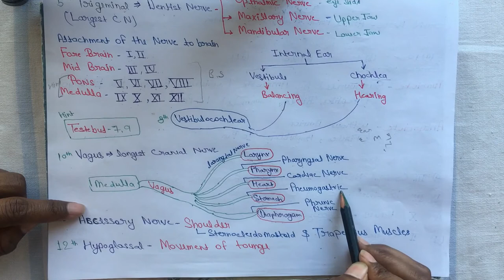Tips to Remember Cranial Nerves | NEET 2020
watch this video for basic